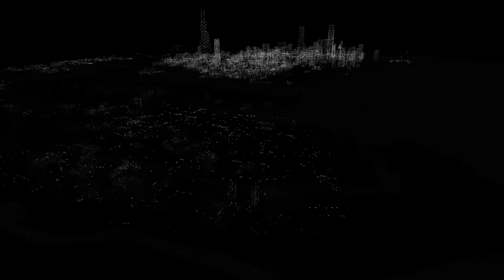WATCH_DOGS™ MOF